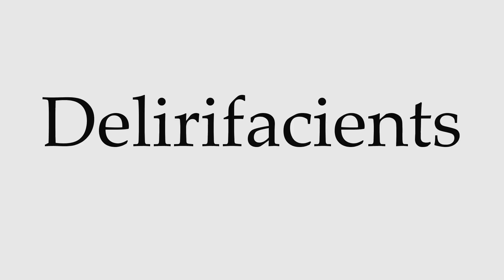How to Pronounce Delirifacients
This video shows you how to pronounce Delirifacients